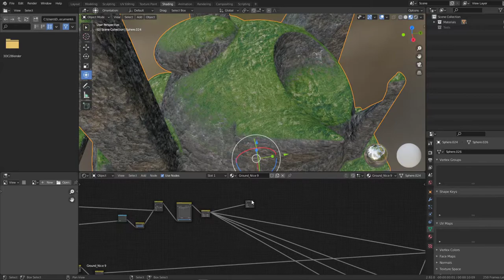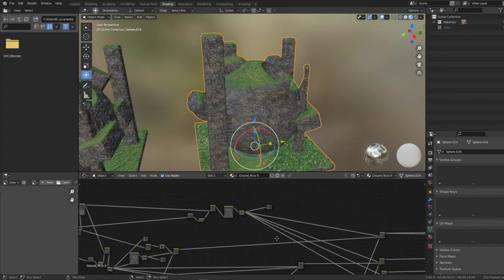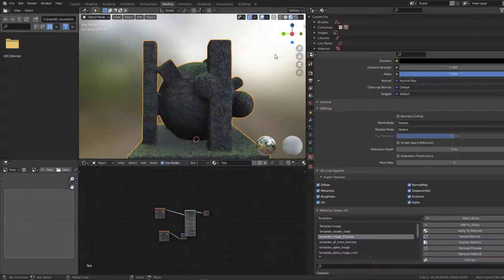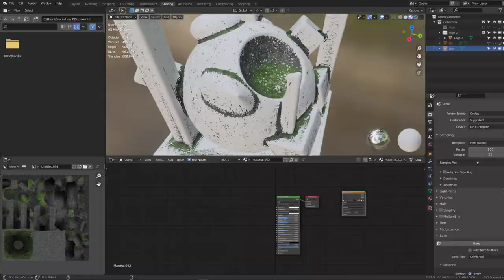Moss on Rock (Baked Textur Test) Blender-2.92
Baked Texture test of a smart material shader I made to bake mossy rock textures.
Based on the Template_Image_Triplanar template, which can be found in the Material Library VX in Blender.